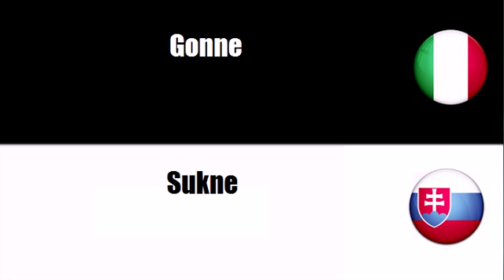Imparare il vocabolario Slovacco # Argomento = Indumenti esterni vari